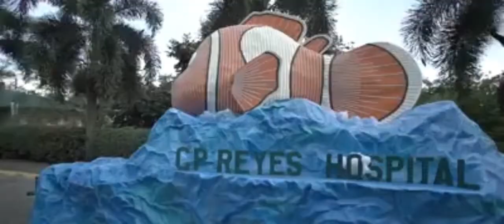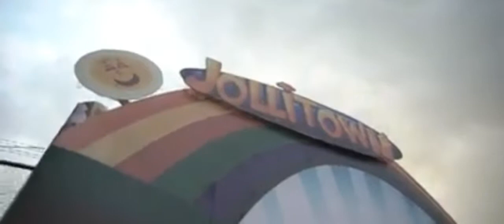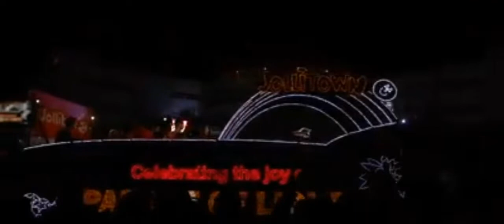The City of COLORS | PARADE OF LIGHTS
The Parade of Lights in the City of Colors